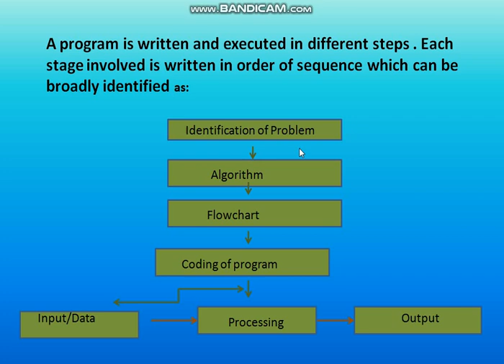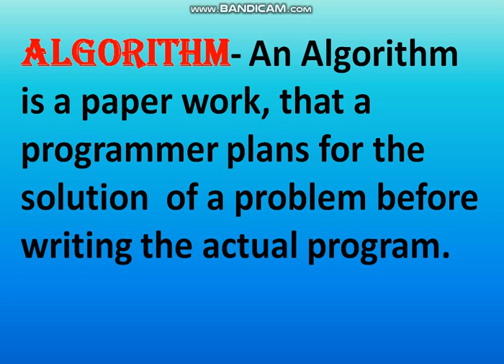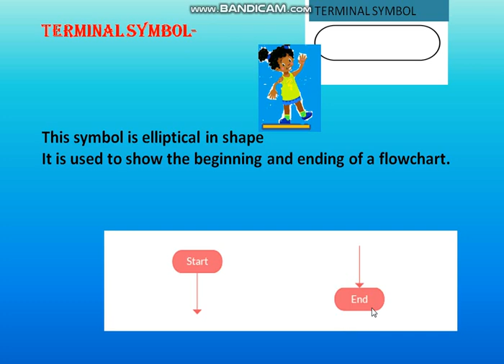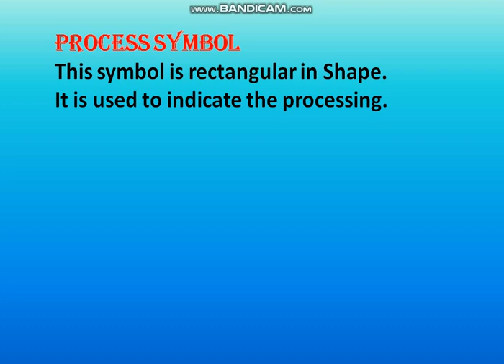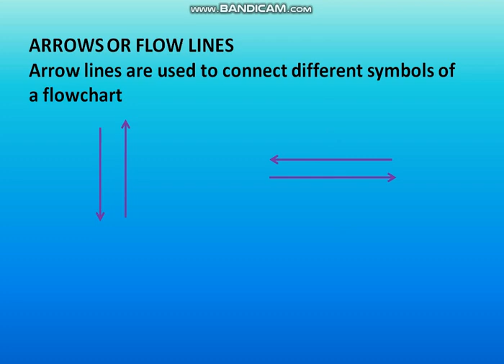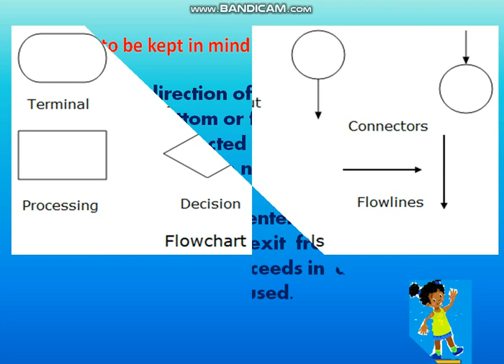Class 6 cbse- Flowchart and symbols of Flowchart